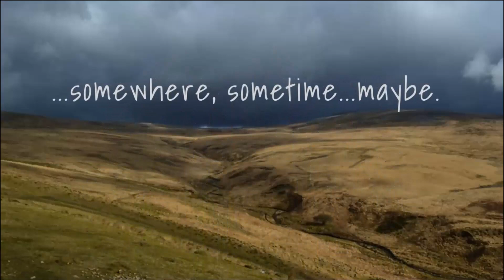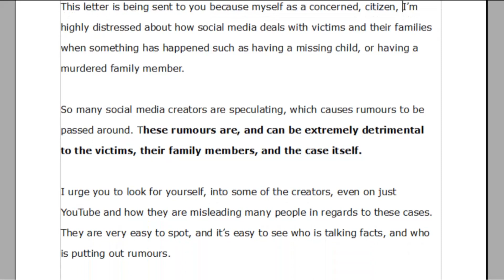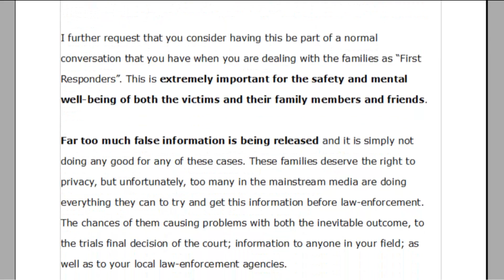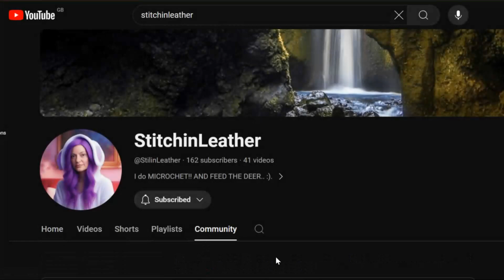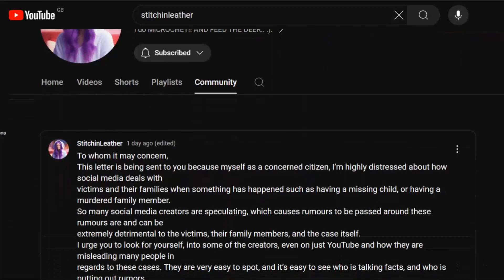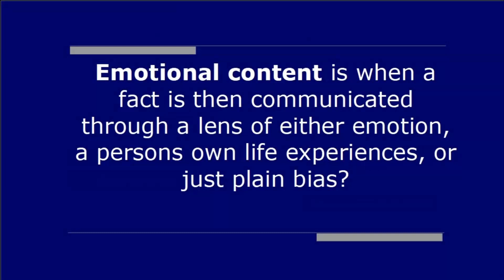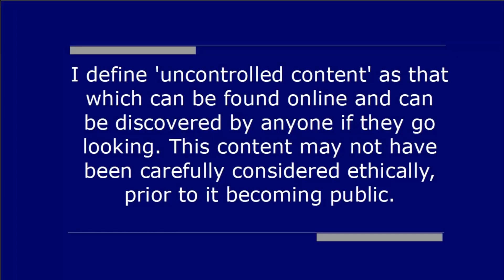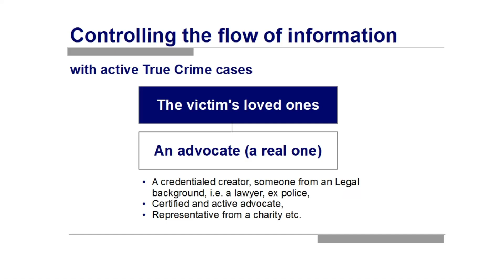Where does the content come from?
Here is the link to stitchinleathers YouTube channel. The letter can be found on her community tab.